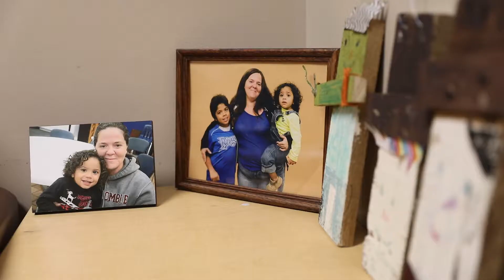Homeless at Wheeler Mission on Christmas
Monthly report from Rick Alvis, highlighting a mother and her four children, staying at Wheeler Mission's shelter during the Christmas season.